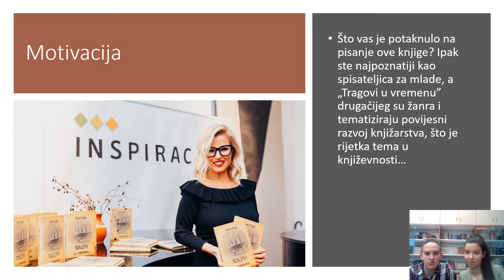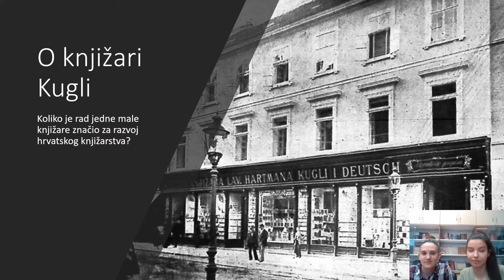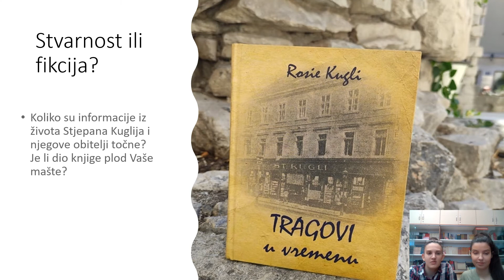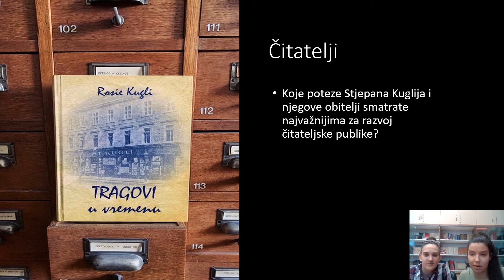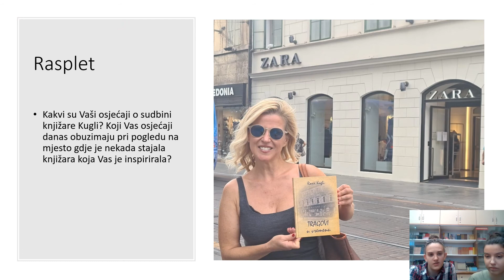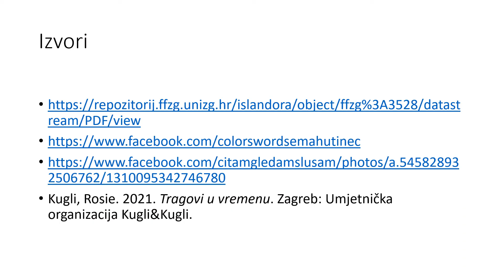Tragovi u vremenu - prezentacija i intervju (Q&A)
O knjizi 'Tragovi u vremenu', što je bila inspiracija, na što ja autorica stavili fokus, stvarnost ili fikcija, ali i zašto je važno objasniti značenje knjižare Kugli? Tragovi u vremenu i učenice II splitske Gimnazije.